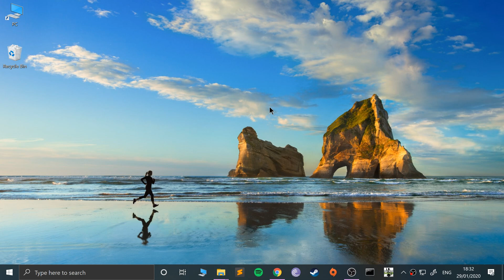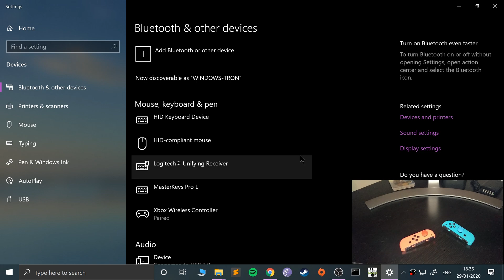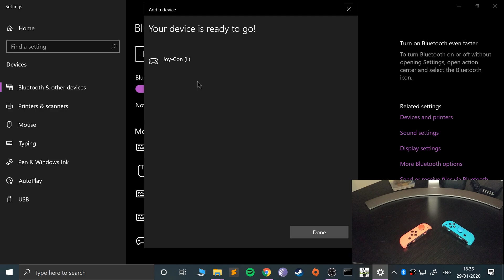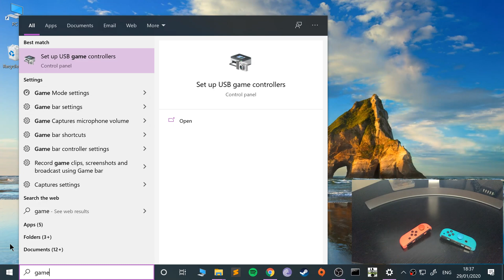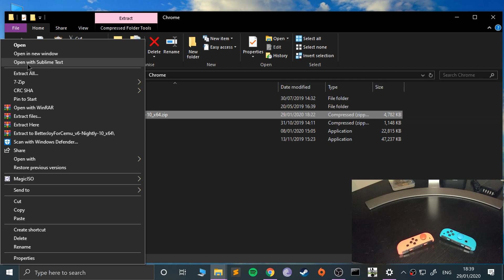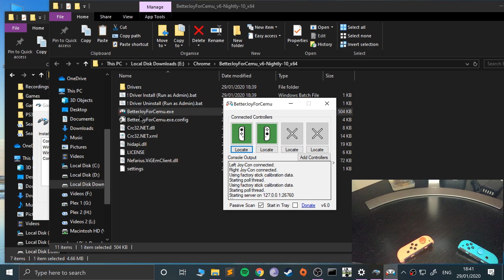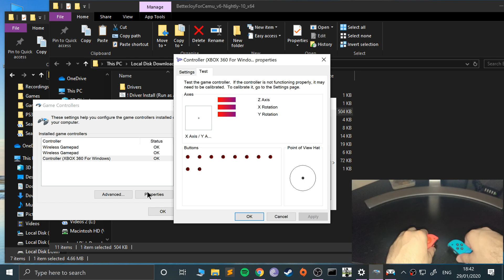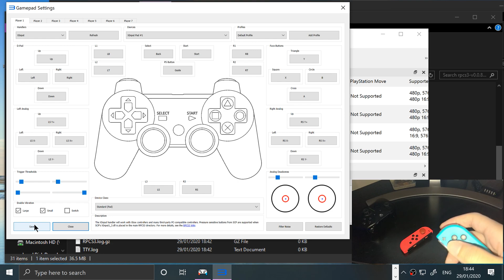Connecting A Nintendo Switch Joy-Con Controllers To RPCS3 Windows (PlayStation 3 Emulation)